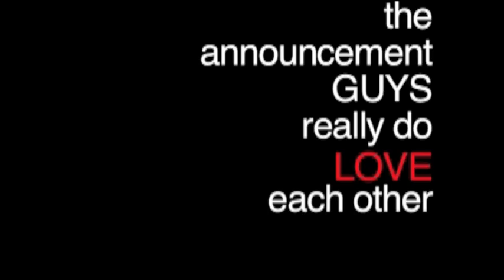Announcement Guys - March 18, 2012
Living Word Outreach Ministries' Announcements for March 18th, 2012.